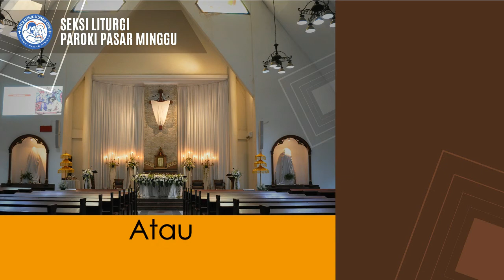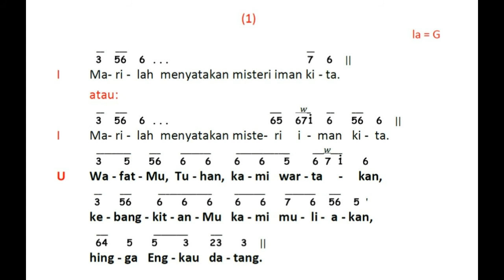Anamnese 1 TPE 2020 Paroki Pasar Minggu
Seksi Liturgi dan Seksi KOMSOS Paroki Pasar Minggu membuat video sosialisasi anamnese dari TPE 2020.
Semoga video ini dapat memudahkan umat Paroki Pasar Minggu untuk dapat belajar menyanyikan anamnese 1 dari buku TPE 2020.
Tuhan memberkati.